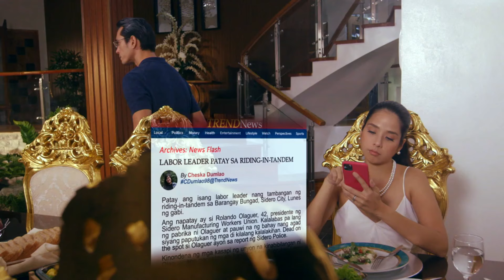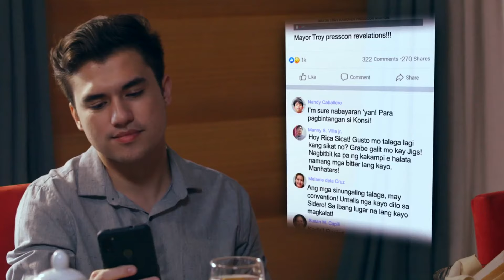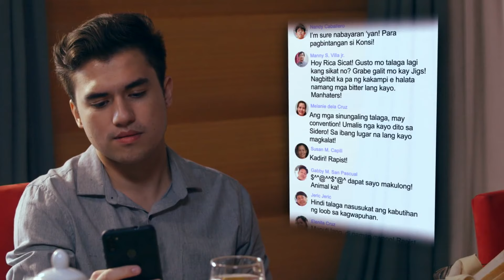[ENG SUBS] Full Episode 112 | Viral Scandal